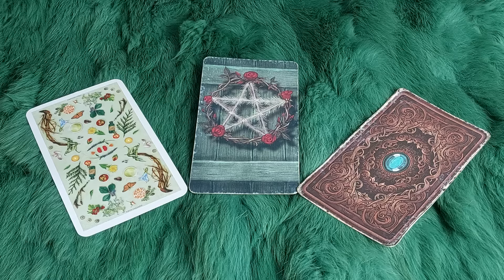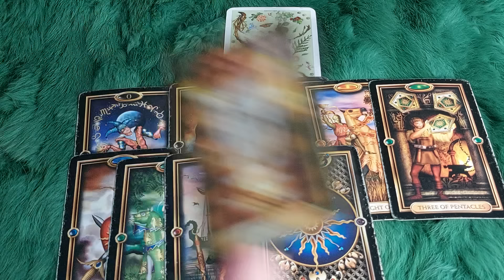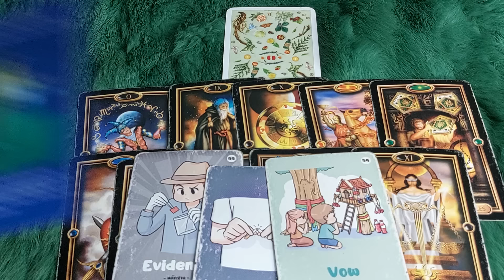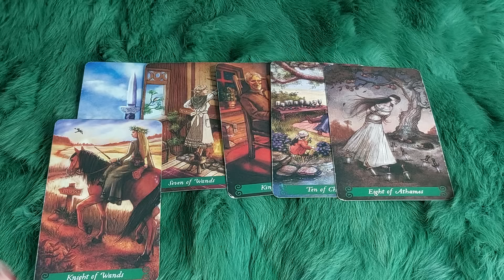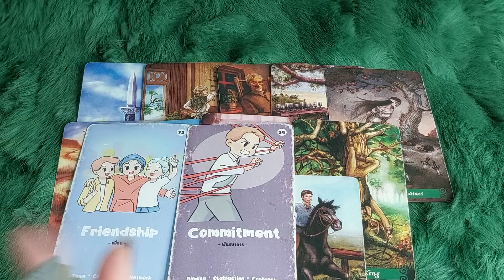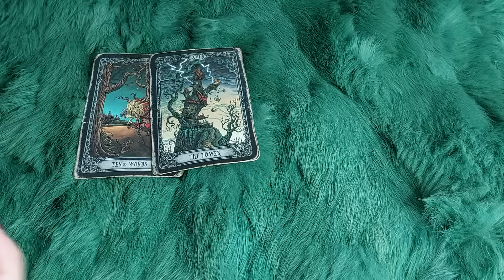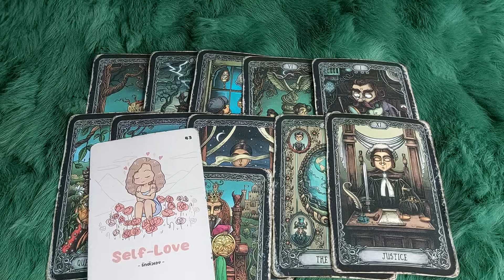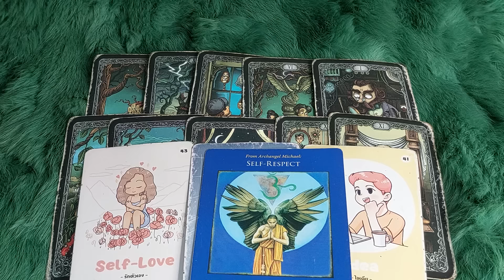THỨ BA NGÀY 27/8/2024 CỦA BẠN SẼ NHƯ THẾ NÀO?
🌈Chọn tụ : 0:42
🌈 Tụ 1 : 1:16
🌈 Tụ 2:   8:45
🌈 Tụ 3:  16:44